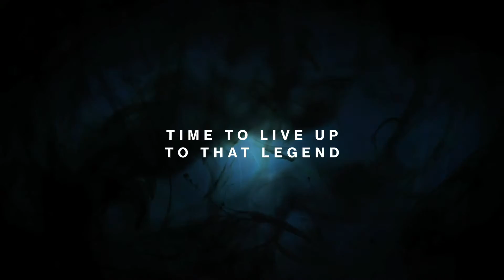Destiny The Taken King: Personalised trailer #1 Hunter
One of three of my personalised trailers (one per character).